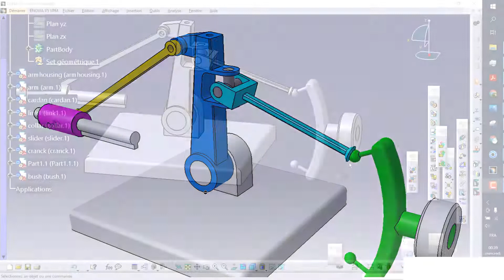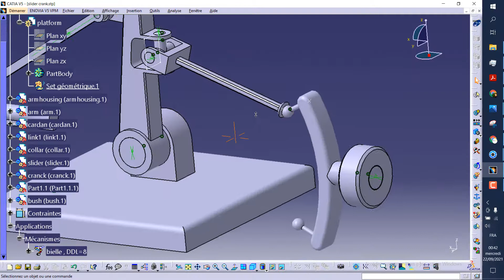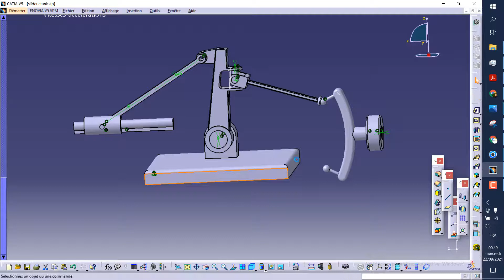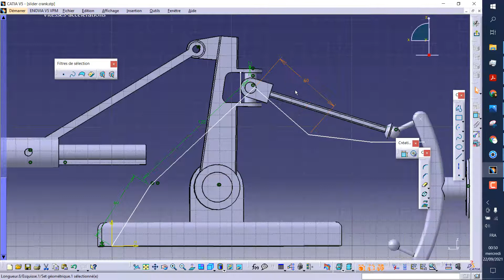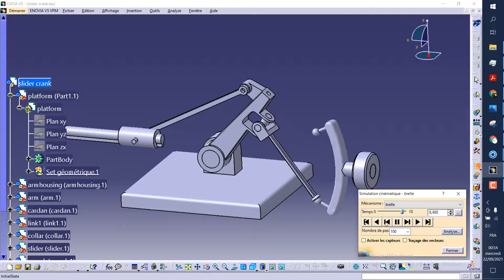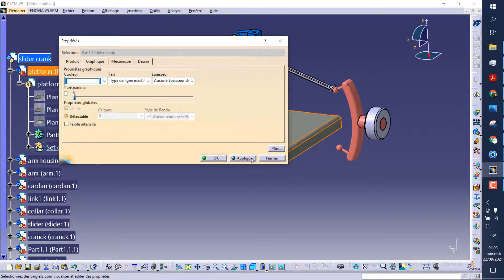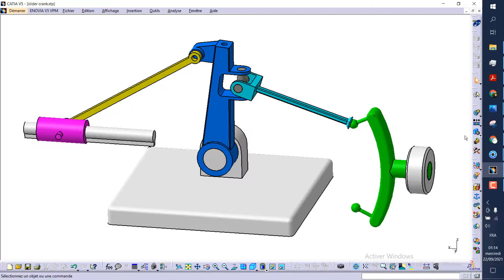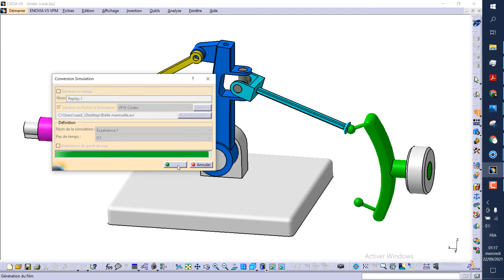Slider crank mechanism CATIA TUTORIAL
3D Explainer Videos are a fantastic way of communicating the features and benefits of your product in the most powerful way.